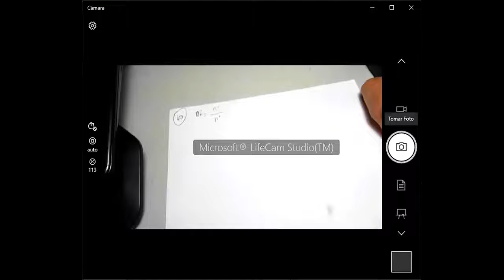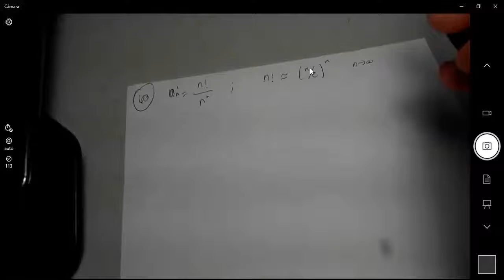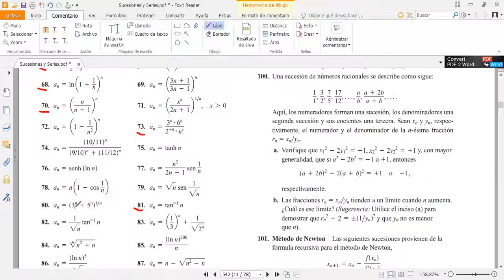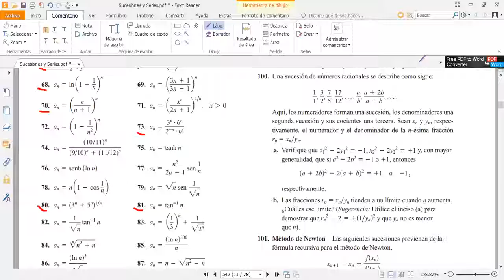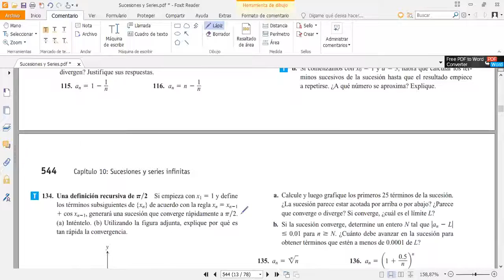020 MM 202 Sucesiones 3